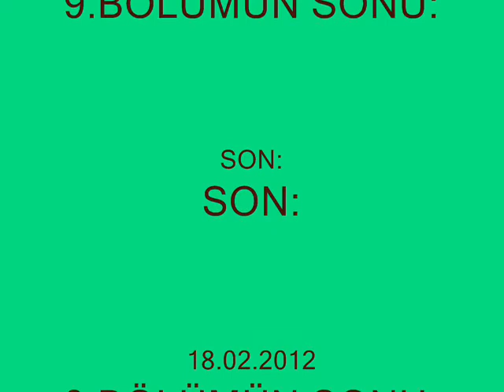31/9.BÖLÜM=AKÇAKOCA Buluşmsı-21.01.2012.(20.00)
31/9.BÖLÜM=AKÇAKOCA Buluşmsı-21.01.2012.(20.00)